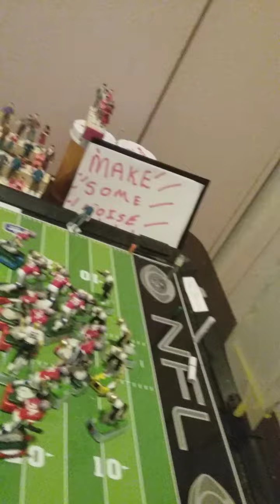Watch the field goal attempt